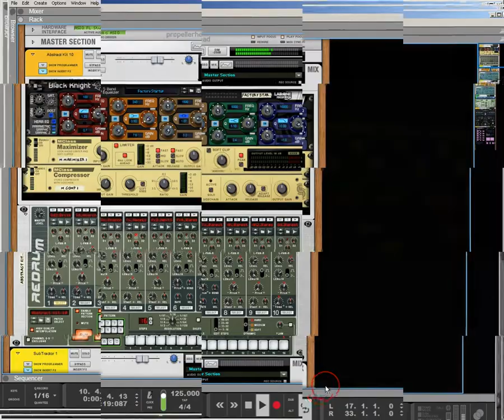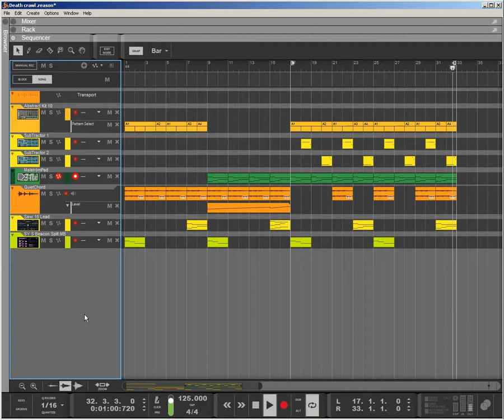ElephantDance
Just' Messing about in Reason9 ;)

Re's Used / Black Night, HydroNex ,Redrum, Subtractor , Malstrom ,
MixfoodOrange/Bounced-out , Solaris